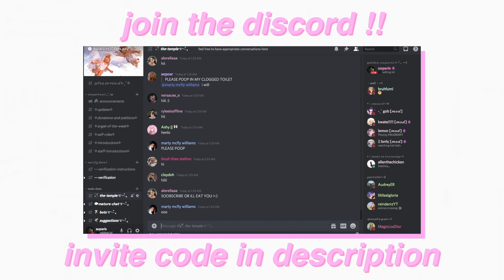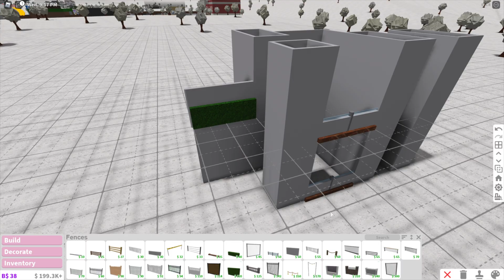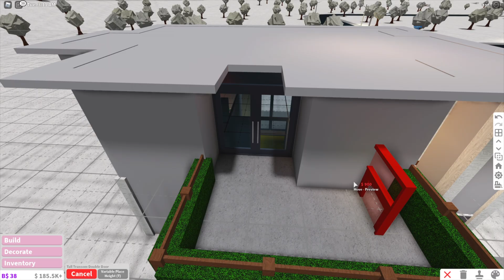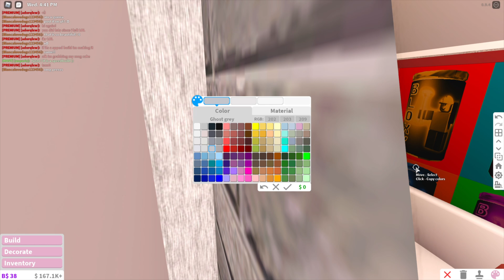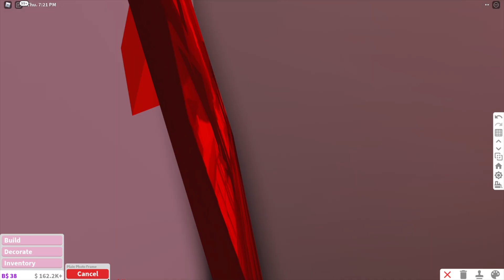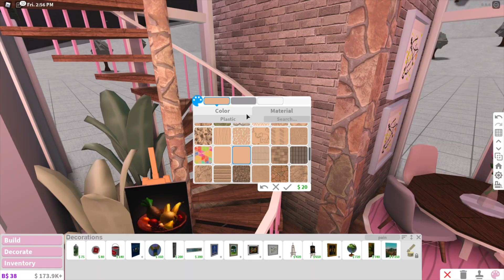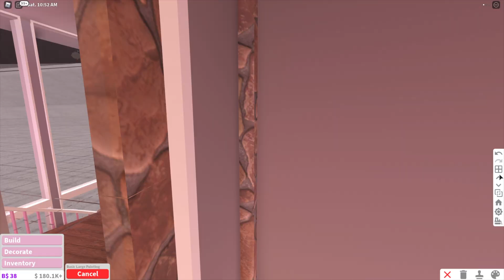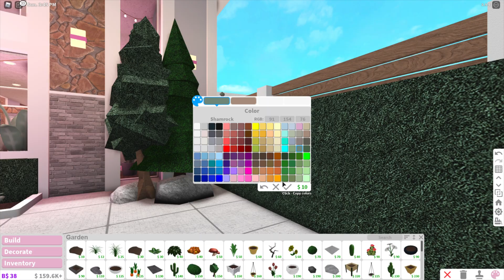Winter Berry Home | Bloxburg Speedbuild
hi angels ! today i have a winter-themed, modern bloxburg build. slow down the video to build it for yourself !
build info ʚĭɞ:
value: around $81k last time i checked (bloxburg is being glitchy and its 4 am so pls)

1 bedroom ☆ 1 bathrooms
roblox info ʚĭɞ

・my username on roblox is auparis. you can follow me and join my games when i have my joins on (which i do a lot of the time) ! i also have a bloxburg neighborhood, so use the code “auparis” to play and possibly meet me.

a: quicktime player

a: final cut pro x / adobe premiere pro
ଘ(੭*ˊᵕˋ)੭* ੈ♡‧₊˚ if ur reading this, i love u and u matter.